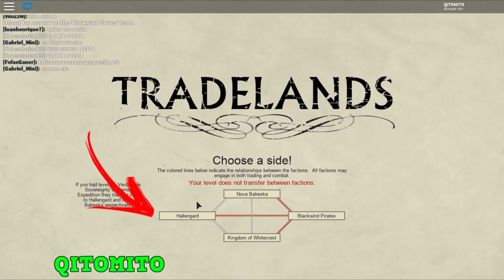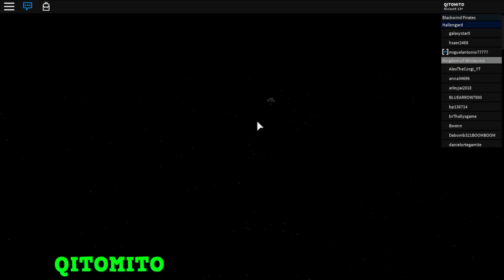Roblox Evento Atlantis Como Ganhar (Diver's Helmet)